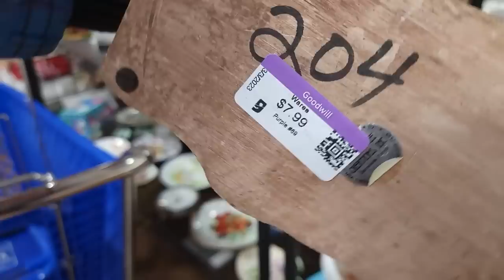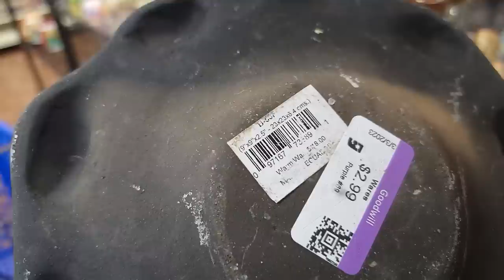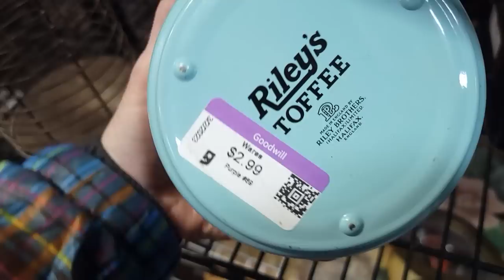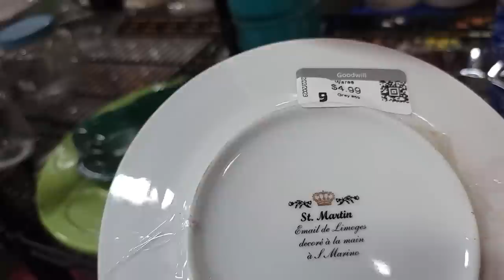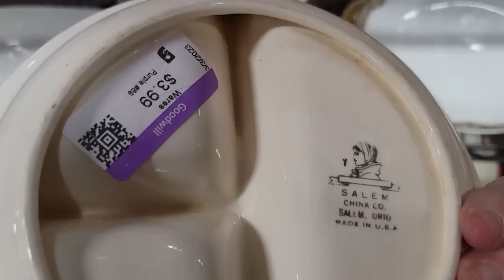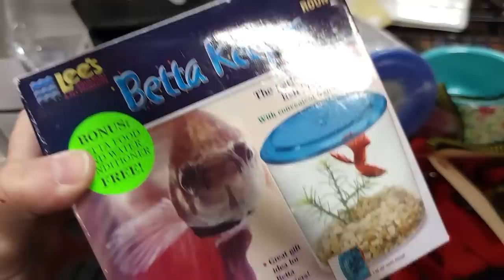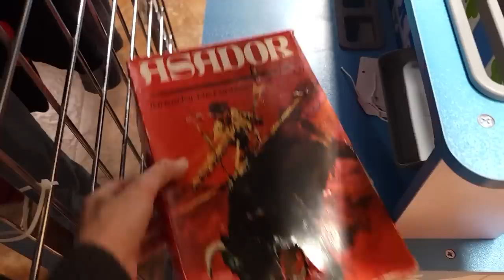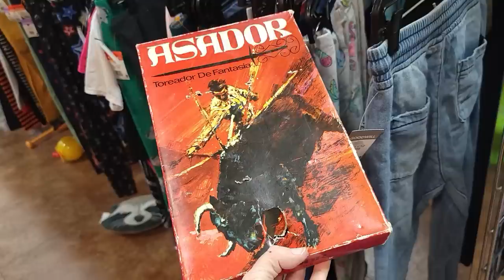I'll Take That | Fresh Cart at Goodwill | Thrift With Me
I love when they bring out the new cart of items!  I found several things to put in my cart.  See what I found for resale in this thrift with me adventure!

2. Include your full name, zip code and your offer,
3. This is IMPORTANT! include a screenshot of the item OR the timestamp and which video it is from
4. If we agree on a price I will send an invoice via PayPal (Items under $20 will be in Live Sales)

To send some love:
1401 N Decatur Blvd #14